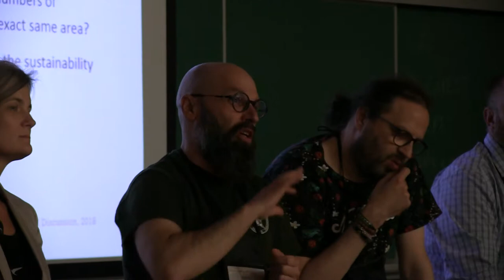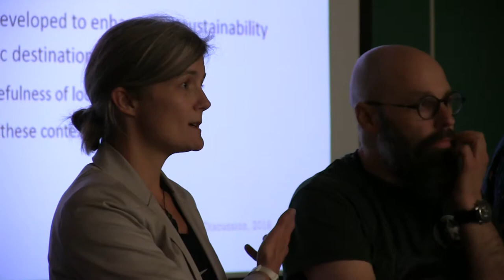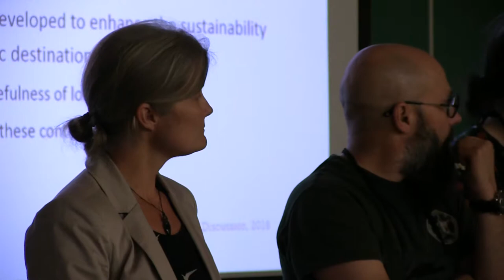10 Years of IPTRN (Part 3)